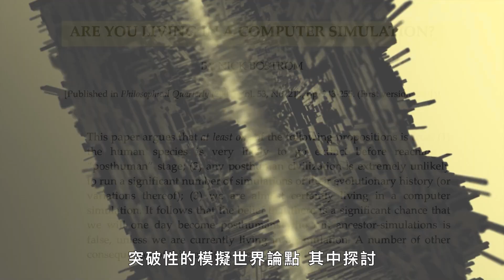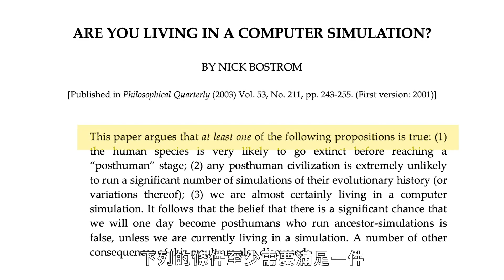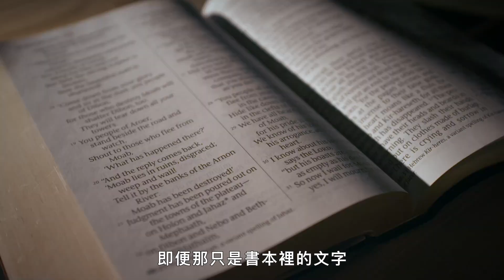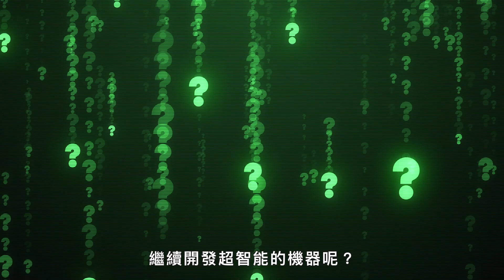《駭客任務》早就有元宇宙概念！如果我們也活在「母體」裡，現實到底是什麼樣子？ Are We Living In The Matrix?｜科普長知識｜GQ Taiwan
科普系列不定期更新！訂閱GQ準時看片
《駭客任務：復活》基努李維「救世主」重返母體！20 年前，未來學家 Nick Bostrom 發表了他開創性的模擬論證的初稿，其中寫道：「你生活在電腦模擬中嗎？」，Elon Musk 和 Neil deGrass Tyson 等公眾人物也提出了這一問題。 我們請 Nick Bostrom 在解釋他的模擬假設時邊看《駭客任務》電影中的幾個場景。